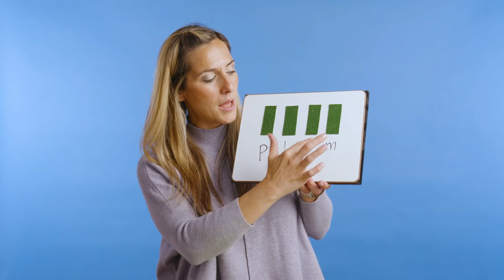Kindergarten 2022: Week 25- Tuesday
To learn more about the Heggerty Phonemic Awareness Kindergarten curriculum, or to download sample lessons, please visit our